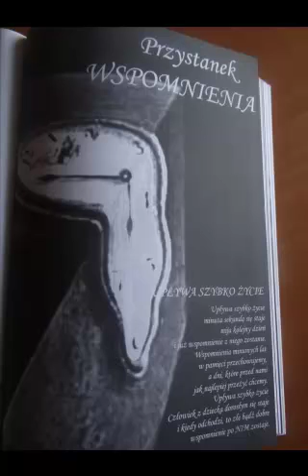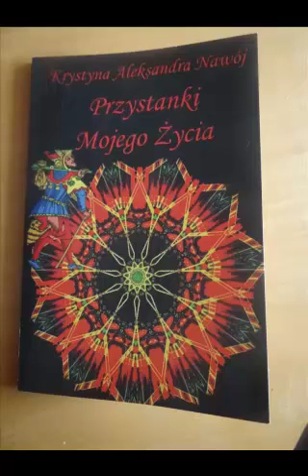Krystyna Aleksandra Nawój "UPŁYWA SZYBKO ŻYCIE" Czyta: Bogdan Dmowski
PRZYSTANEK WSPOMNIENIA
'PRZYSTANKI MOJEGO ŻYCIA" Pyrzyce 2014
Projekt okładki i ilustracje: Aurelia Wołkow
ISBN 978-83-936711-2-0